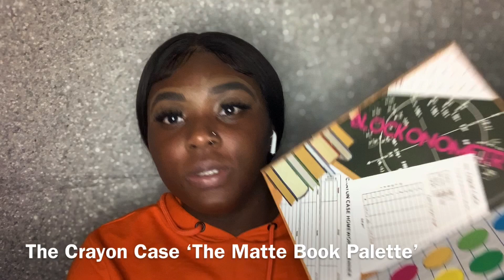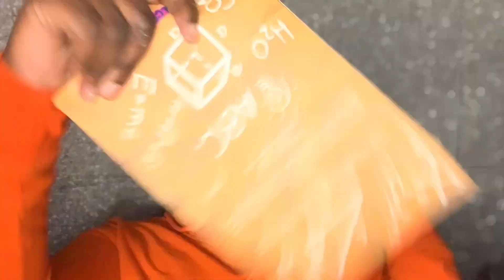SOFT GLAM MAKEUPLOOK l IAMVICKHEEY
WHAT'S UP WHAT IT DO IT'S YA GIRL IAMVICKHEEY

I LIVE FOR MAKING FUNNY,ENTERTAINING,LIVELY,CREATIVE VIDEOS

BE ON THE LOOK OUT FOR THE REAL DEAL!